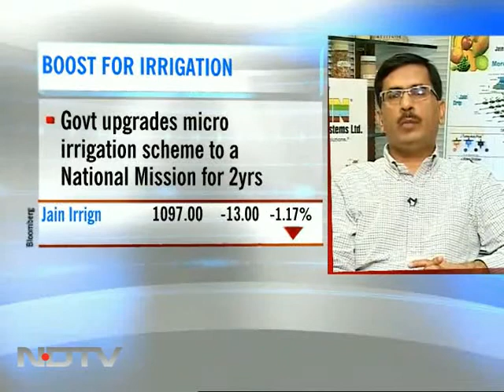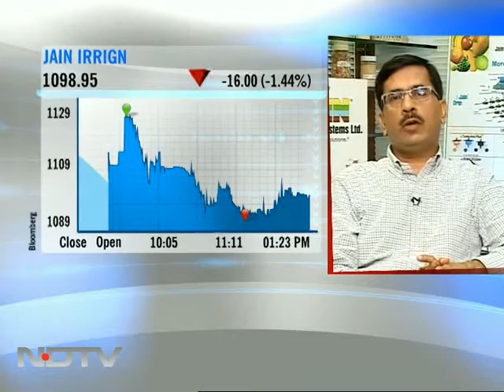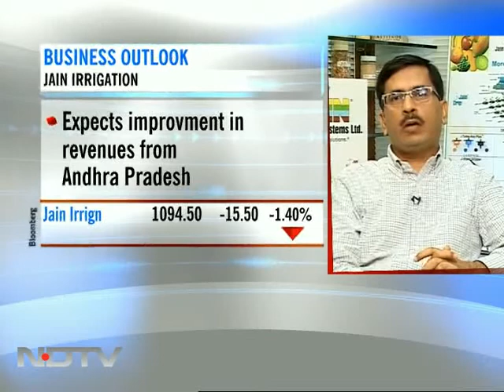Jain Irrigation's business outlook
Anil B Jain, MD of Jain Irrigation, said that in the agriculture business it's hopeful of a 40-50 per cent growth in the current year and it is hopeful of sustaining 30 per cent to 50 per cent growth in the long term.